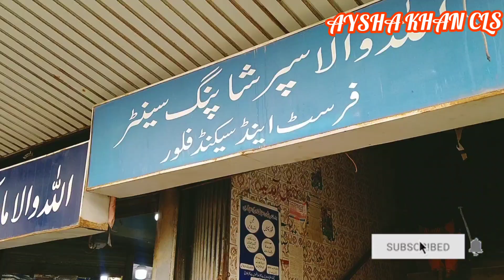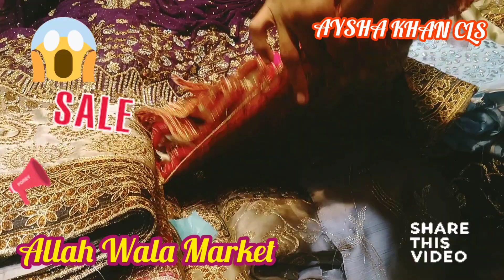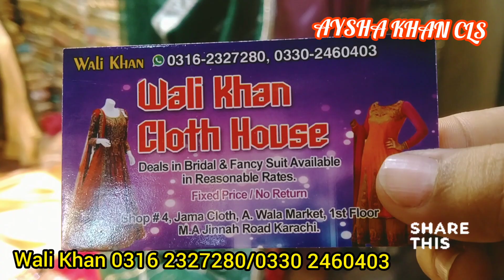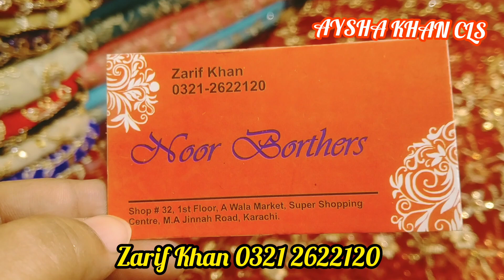Allah Wala Market Karachi/Jama Cloth Market Karachi/Wedding & Party Wear Dresses/Jumerat Bazar/Vlog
Today's Vlog on Allah Wala Market Fancy & Party wear Dresses in Wholesale

Allah Wala Market Near Jama Cloth Market Karachi
Allahwala Market Address